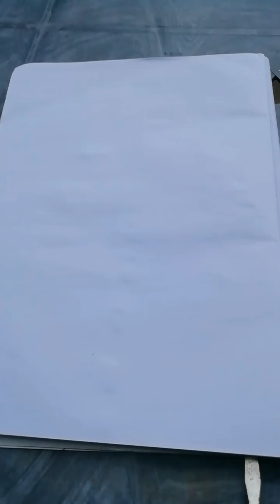how draw and paint a tree any body's can draw :two easy way draw and paint a tree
hi guys any body can draw this try it